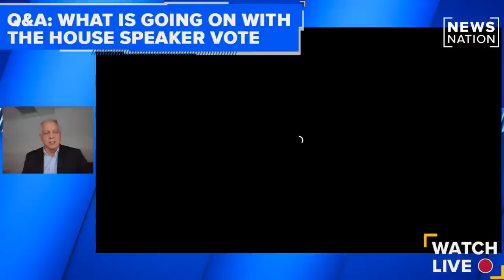Q&A: What is going on with the House speaker vote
The U.S. House of Representatives is meeting again Wednesday to try to elect a leader after Republican Kevin McCarthy lost multiple rounds of voting Tuesday. NewsNation D.C. Bureau Chief Mike Viqueira explains how things got to this point and what’s next.